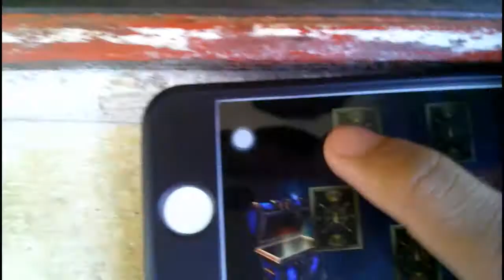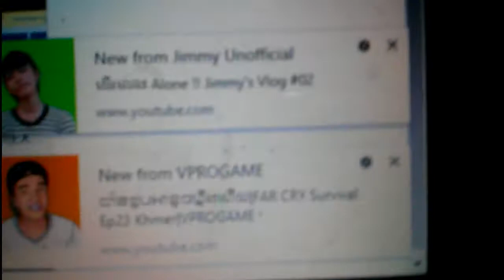Stewentra vlog 6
INSTRUCTIONS​​
ខ្ញុំសូមអគុណបងប្អូនទាំងអស់គ្នាដែលបានគាំទ្រខ្ញុំ
ខ្ញុំនិងរកអ្វីដែលថ្មីៗចែកជូនដល់អ្នកទាំងអស់គ្នា

OUR SITE